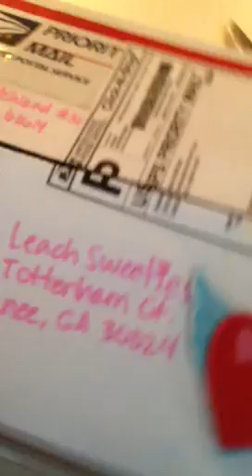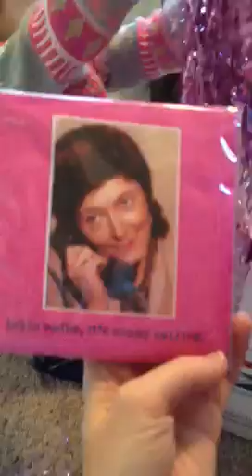Valentines from Bennett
V day 2012!